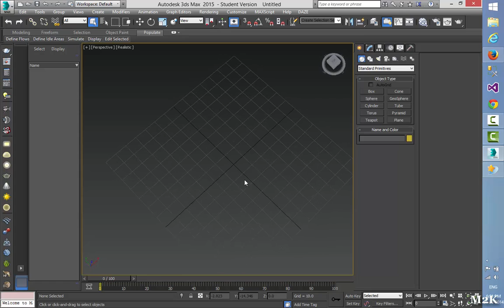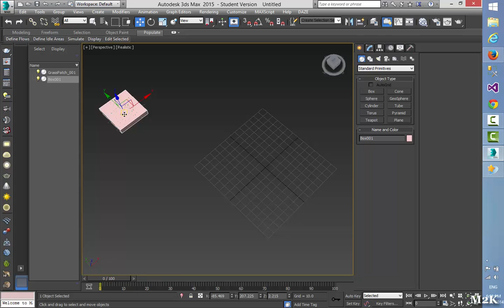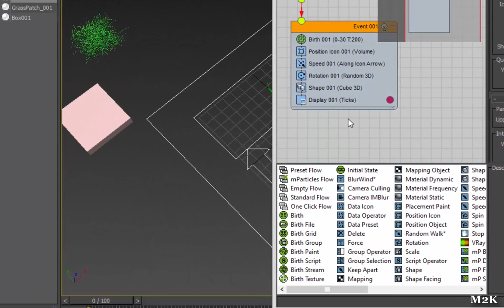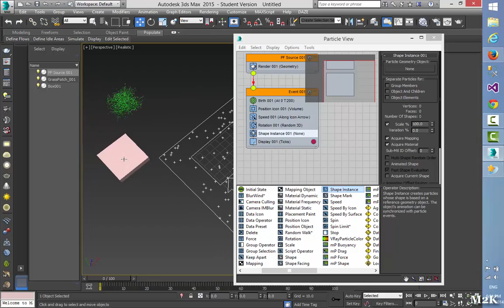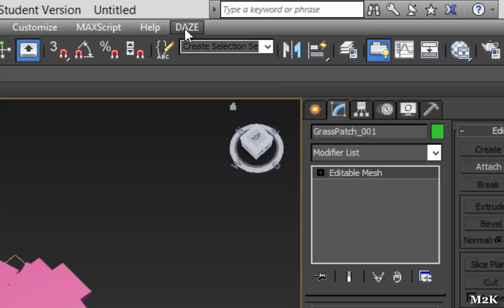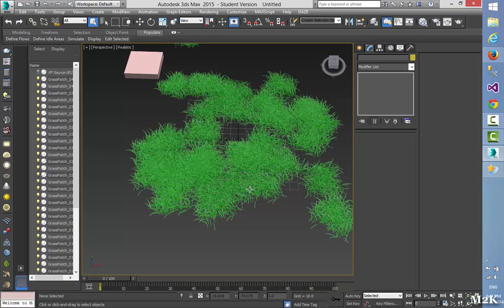3- How to use Grass Generator with Particle Flow 2 Proxy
PFlow2Proxy is a small companion script which allows you to use Particle Flow as a scattering solution. It's a really basic version, but it does the job. Again, based on suggestions I'd be happy to try and add more funtionality. There's also a video for it that explains the process.